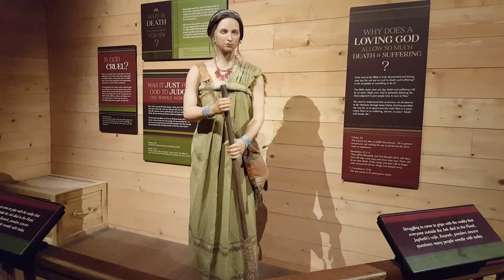Ноев ковчег 7.